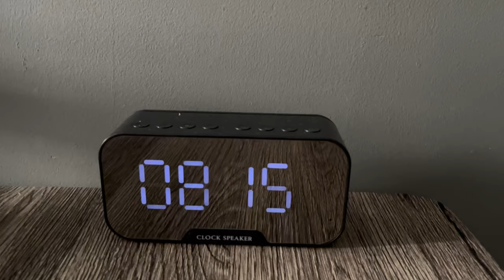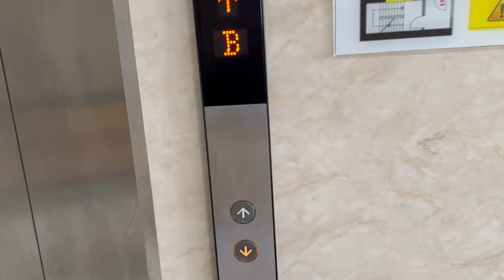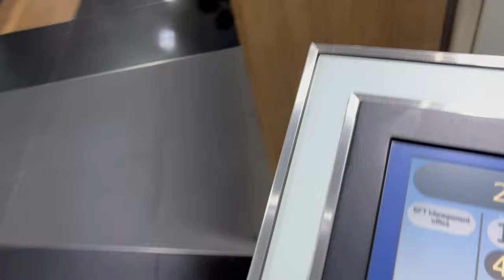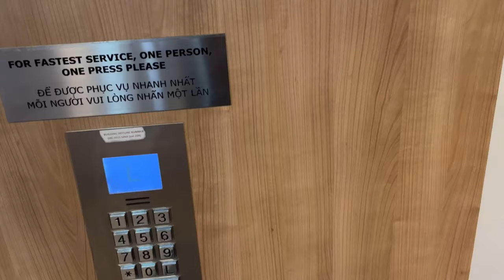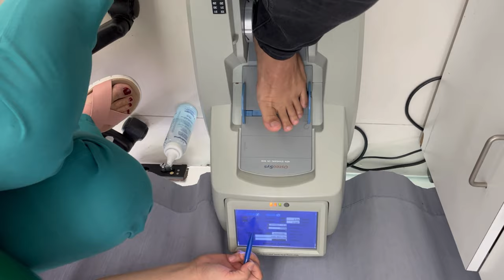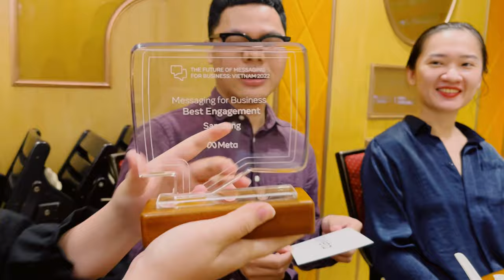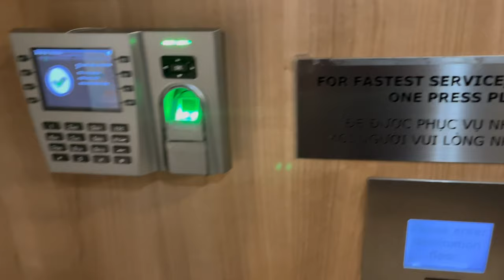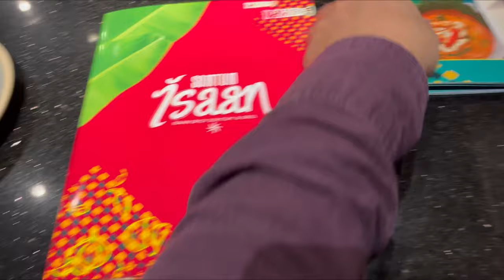1 ngày làm việc của mình như thế nào?🇻🇳|1วันทำงานของเก้าเป็นอย่างไร🇹🇭